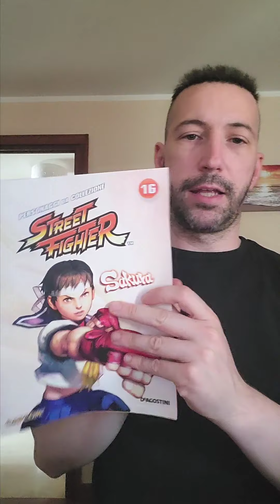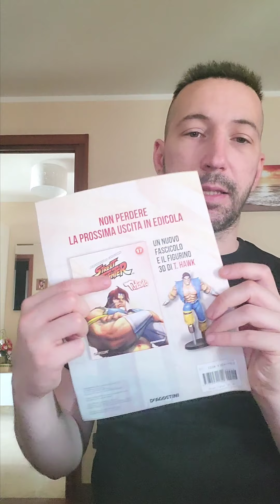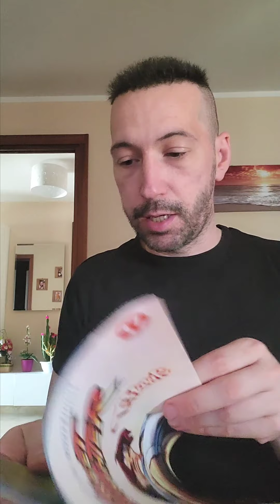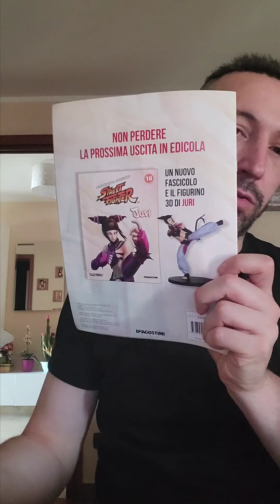Unboxing Sakura e T.Hawk De Agostini + ci vediamo alle 19 in live per Italia - Inghilterra a Pes!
ci vediamo 8n live alle 19 circa!